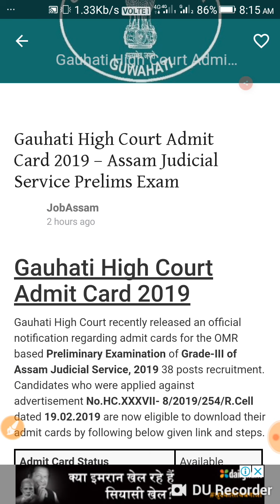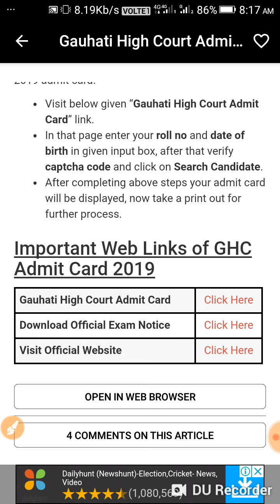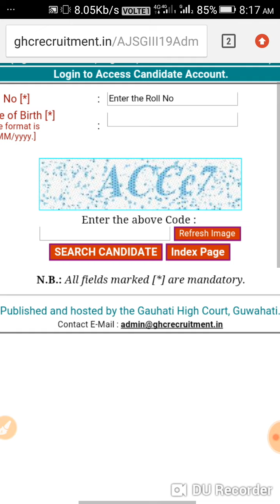Gauhati High Court Admit Card 2019 – Assam Judicial Service Prelims Exam